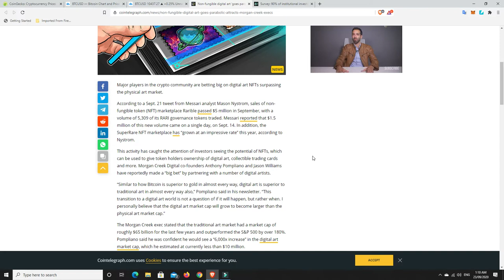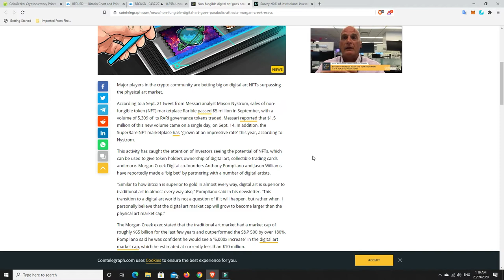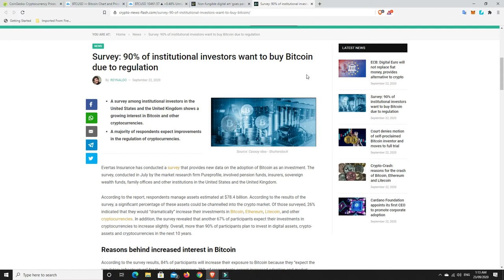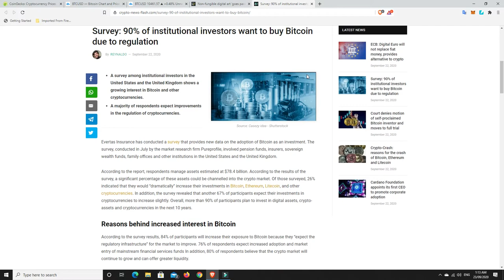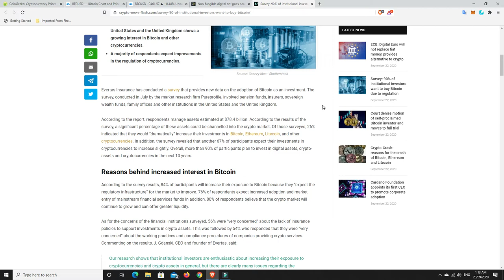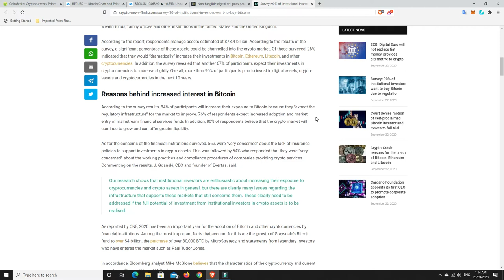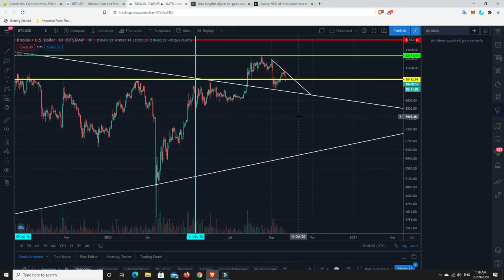NFT's are going parrabollic and will the .618 Fib act as support or will BTC go lower?